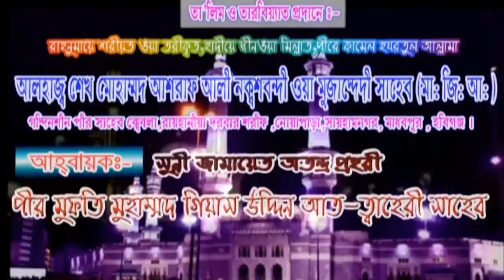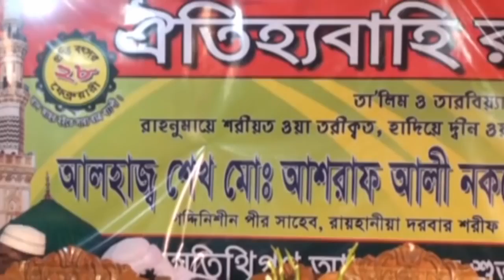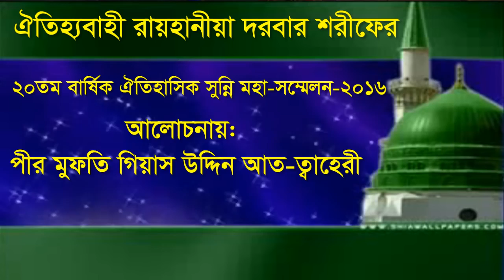Raihaniya Darbar Sharif Sunni Conference-2016 Lecture of Maulana Mufti Gias Uddin At-Tahery.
বক্তা- পীর মুফতি গিয়াস উদ্দিন আত-ত্বাহেরী সাহেব।
ঐতিহ্যবাহী রায়হানীয়া দরবার শরীফের ঐতিহাসিক সুন্নি মহা সম্মেলন-২০১৬